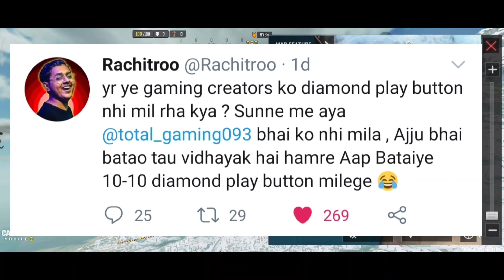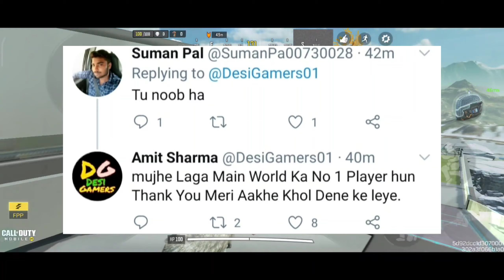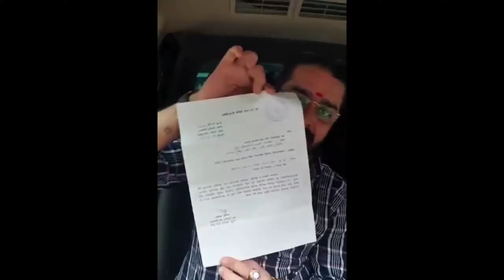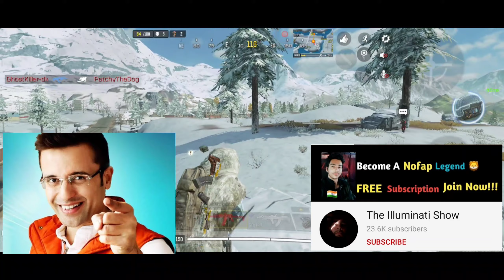News sandeep maheshwari legal action||elvish yadav,hindustani bhau,Kgf teaser leak#news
news sources